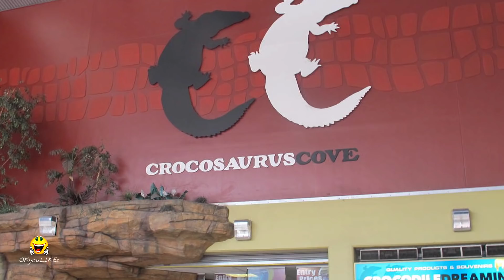10 รวมเรื่องแปลก จากทั่วโลก EP.1 : จระเข้เสี่ยงตาย | OKyouLIKEs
โลกเรานั้นเต็มไปด้วยเรื่องราวมากมาย ทั้งความแปลกและมหัศจรรย์ ที่เชื่อว่าหลายคนอาจไม่เคยรู้มาก่อน ซึ่งวันนี้ผมก็ได้รวบรวมมาให้ชมกันใน 10 รวมเรื่องแปลก จากทั่วโลก ถ้าพร้อมแล้ว.. ไปชมกันเลยจ้า !!

พบกับเรื่องแปลก เรื่องสนุกๆมีสาระ และการจัดอันดับเช่นนี้ได้เป็นประจำโดยนาย K ปกาศิต

บ่อน้ำพุระเบิด / Strokkur Geyser Iceland
ปลากระเบนอพยพ / Cownose Rays Migration Florida
ระเบียงจูเลียต / Casa Di Giulietta
เมืองไฟลุก / Centralia Mine Fire
จระเข้เสี่ยงตาย / Crocosaurus Cove
ถ้ำหนอนเรืองแสง / Waitomo Glowworm Caves
เกาะจิ๋วแห่งโคลัมเบีย / Santa Cruz del Islote
บ่อน้ำมรณะ / Jacob’s Well
ถนนปราบเซียน / Stelvio Pass
ม้าลายจุด / Knabstrupper

[คลิปตอนใหม่ก็มีแล้วนะ]
10 รวมเรื่องแปลก จากทั่วโลก EP.2 : แว้นล้อสปริง
10 รวมเรื่องแปลก จากทั่วโลก EP.3 : ทะเลขอบฟ้า 4,300 ม.